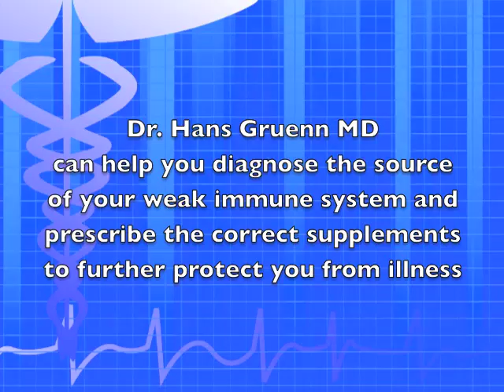Why Am I Sick All the Time? Immune System Health with Dr. Hans Gruenn MD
Here, Alternative Medicine expert Dr. Hans Gruenn explains the potential causes of a weak immune system and how the correct supplements can help protect you from illness.